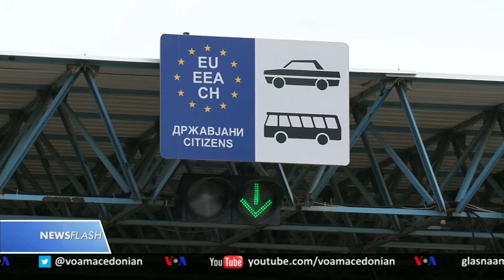Newsflash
НБА ја откажа сезоната на неодредено откако кај еден од играчите на Јута Џез беше потврден вирусот.